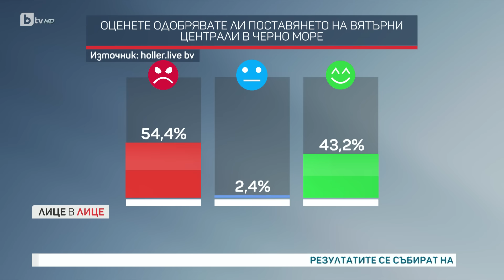Александър Николов: България започна да внася ток от май 2023 г. и то в доста сериозни обеми | БТВ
„България започна да внася ток от май 2023 г. и то в доста сериозни обеми. Стигна се до там, защото Румъния и Гърция много успешно усвоиха средства по Плана за възстановяване и устойчивост и инвестираха в електроразпределителни системи и мощности и цените им паднаха драстично. Инвестираха и в производство, и в рехабилитация на мрежата си, и във всички необходими стъпки, за да направят производството по-ефективно. Строиха и нови мощности“, коментира Николов.